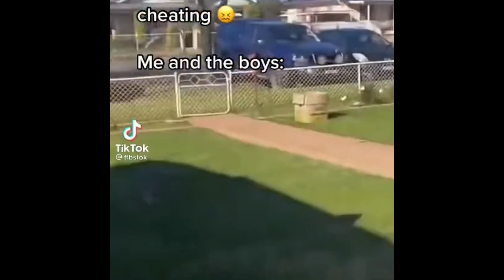Funny video clips